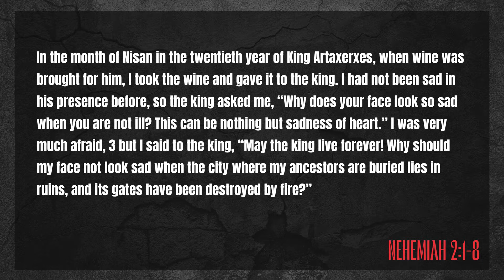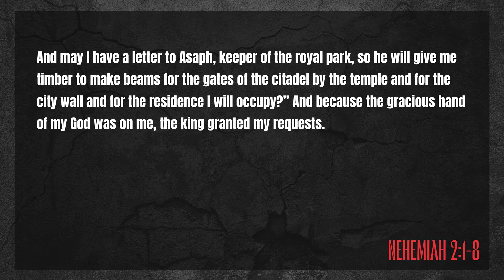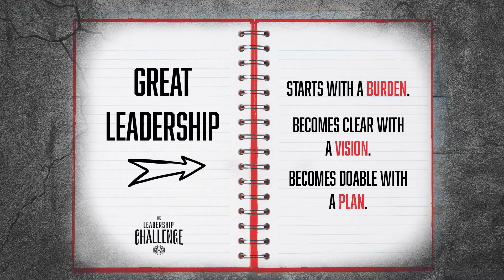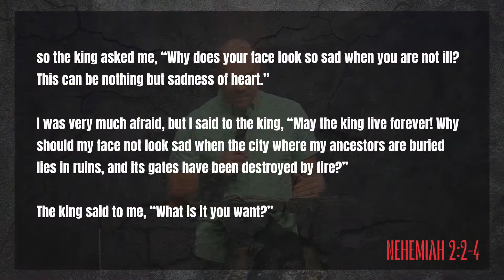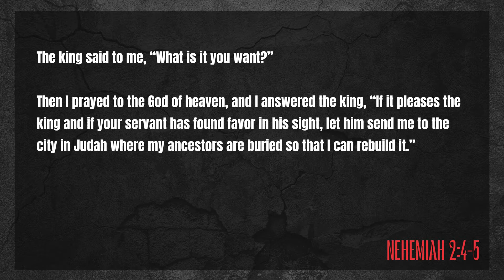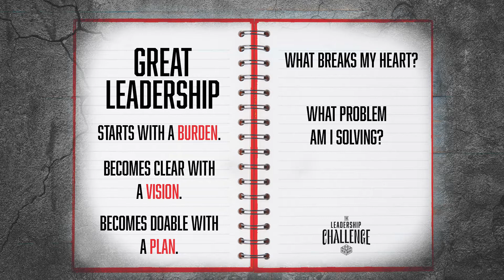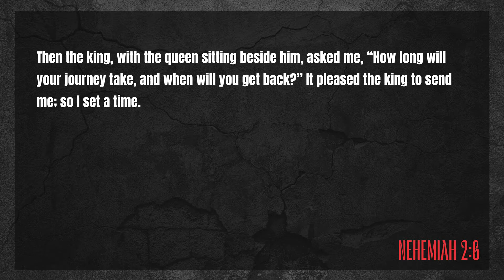The Need for Clarity | Pastor Jon Lash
Ok, we've got a burden - some burning desire to see something fixed. Now what? Pastor Jon breaks it down in this second installment of "The Leadership Challenge."

First Time? Welcome!
Fill out our form
so we can connect with you!

Salvation
Text "Jesus" to